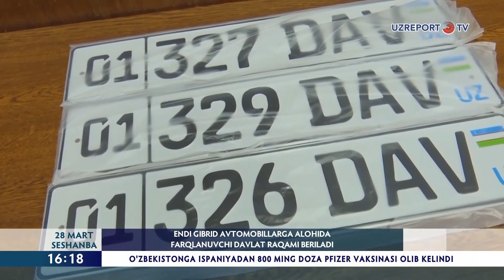Endi gibrid avtomobillarga alohida farqlanuvchi davlat raqami beriladi